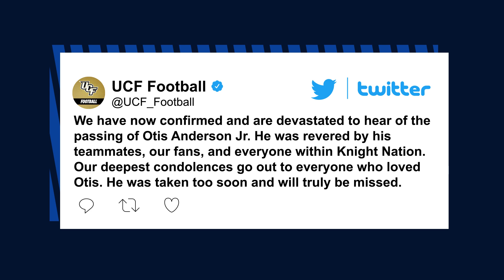Ex-UCF running back Otis Anderson Jr. fatally shot by father | New York Post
Former University of Central Florida running back Otis Anderson Jr. was fatally shot by his father during a dispute about a dog bite, authorities said.

Anderson, 23, who played at UCF from 2017 to 2020, died late Monday in Jacksonville after his father, Otis Anderson Sr., was bitten by a dog belonging to his son’s girlfriend, according to the Orlando Sentinel.

The Jacksonville Sheriff’s Office said Anderson Jr.’s mother, Denise, told investigators her husband got upset after being bitten, setting off a confrontation between the three that escalated to gunfire.

Responding cops found Anderson Jr. with at least one gunshot wound to the chest and Denise with multiple graze wounds. Both were rushed to a hospital, but Anderson Jr. did not survive. His mother was treated and released, the Sentinel reported.